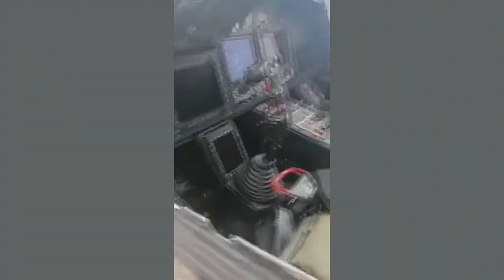Один из трех Ка-52 сбитых сегодня под Гостомелем.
Three Russian Ka-52 helicopters were shot down today.
Подразделения украинской армии сбили сразу три российских вертолета, включая ударный "Ка-52" ВС РФ в Киевской области. Об этом сообщают сразу несколько источников, публикуя первые фотографии.